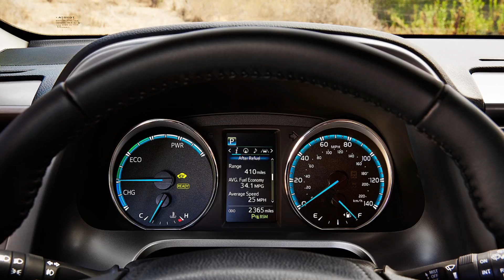Sloane Toyota Of Malvern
593 Lancaster Ave
Malvern, PA 19355